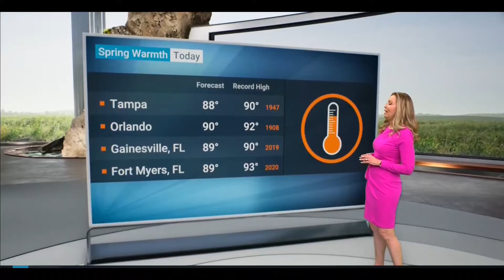Samantha Mohr 👀😻OMG!!🔥🔥 April 7, 2023